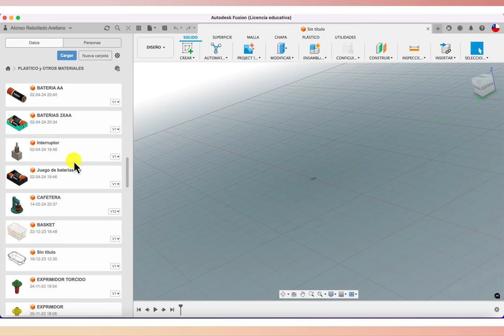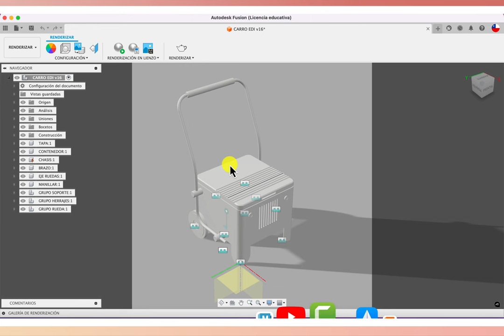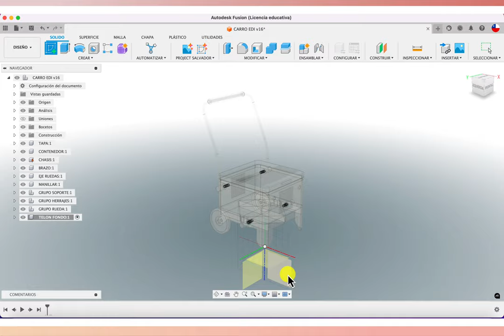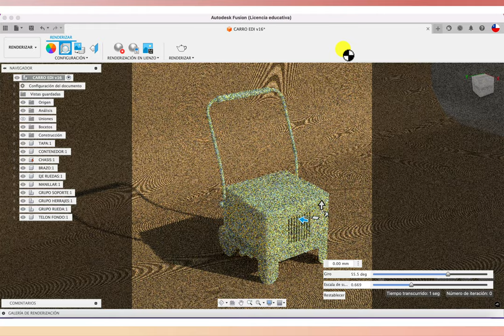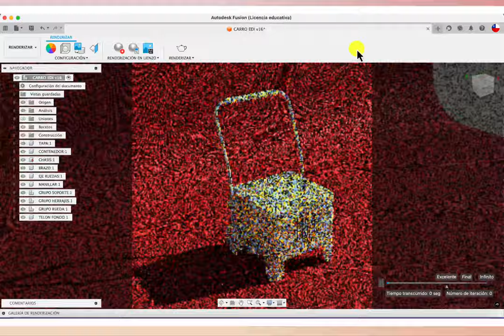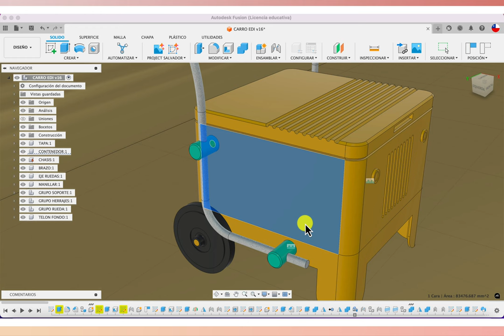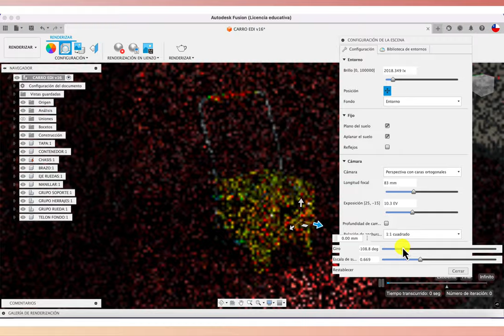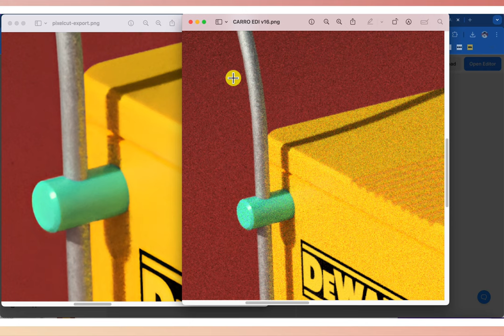RENDER en FUSION 360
Hola, acá una nueva forma de obtener un render mediante la creación de un telón y piso base. Saludos!